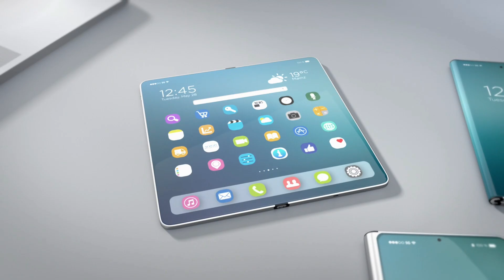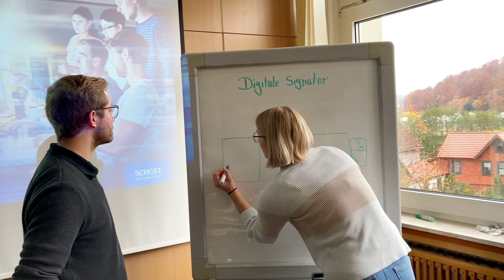Digiscouts®: Digitale Dokumentation von Beladungs-Lieferscheinen bei der Schott AG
Zettelwirtschaft ade! Im Rahmen des Digiscouts®-Projekts führten die Azubis eines Glasherstellers einen digitalen Prozess zur Dokumentation von Lieferscheinen ein. Papierverbrauch, Arbeits- und Wegezeiten konnten dadurch erheblich verringert werden.

Über die Digiscouts®
Warum nicht das Interesse der Jugendlichen an Digitalisierung nutzen, um die duale Ausbildung im Betrieb attraktiver zu gestalten und zugleich für das Unternehmen Nutzen zu gewinnen? Diese Idee steckt hinter dem Projekt Azubis als Digitalisierungsscouts in Unternehmen: Jeweils mindestens zwei Azubis in einem Unternehmen finden im Rahmen eines Azubiprojekts heraus, wo im Betrieb Potenzial für Digitalisierung steckt.

Über das RKW Kompetenzzentrum
Das RKW Kompetenzzentrum ist ein gemeinnütziger und neutraler Impuls- und Ratgeber für den deutschen Mittelstand. Unser Angebot richtet sich an Menschen, die ihr etabliertes Unternehmen weiterentwickeln ebenso wie an jene, die mit eigenen Ideen und Tatkraft ein neues Unternehmen aufbauen wollen. Unser Ziel ist es, die Wettbewerbsfähigkeit und die Digitalisierung im Mittelstand zu steigern und zu fördern.

Gefördert durch das Bundesministerium für Wirtschaft und Klimaschutz aufgrund eines Beschlusses des Deutschen Bundestags.